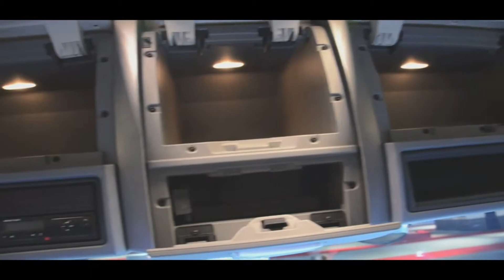Renault Range T+Downloadlink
Ets2 mod, test v1.4.12s